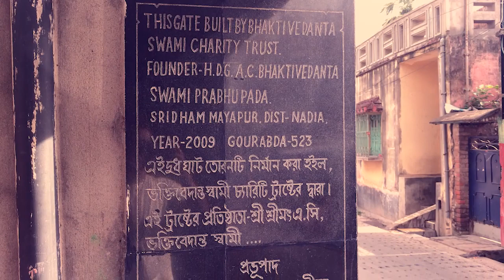Dudh Ghat - Place where Narottama Das Thakur Disappeared from this world - Naru Gopal Das 17.7.18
Dudh Ghat - a bathing area, from which Narottama Dasa Thakura disappeared, It is located Baharampur city in the state of West Bengal, India, in Murshidabad district situated in the central part of the state. More wonderful pastimes told by Naru Gopal Das - Mayapur- Nadia